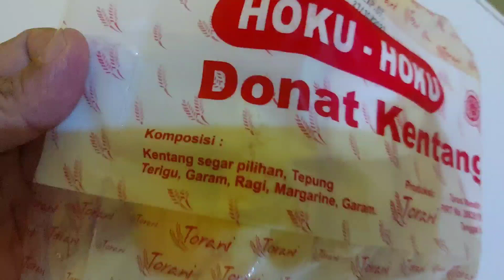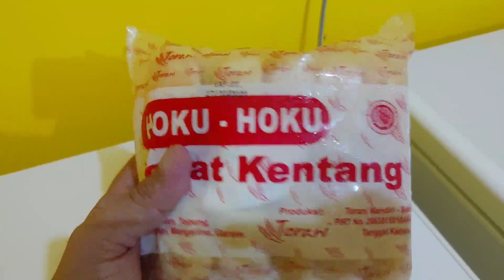Review Donat Kentang Hoku-Hoku | Review of Potato Donuts Hoku-Hoku#24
Review Donat Kentang Hoku-Hoku
Kali ini kita review salah satu produk dari Torani Mandiri Sidoarjo  yaitu Donat Kentang Hoku-Hoku. Donat Kentang Hoku-Hoku  merupakan donat frozen siap saji. Isi 10 pcs dalam kemasan dan dilengkapi gula halus. Praktis tinggal digoreng sebentar dan Donat Kentang Hoku-Hoku yang lembut,empuk dan lezat siap dinikmati bersama keluarga.

Pingin tau kelanjutan reviewnya? Tonton sampai habis videonya ya gaess. Semoga bermanfaat. Terima kasih.

Untuk Pemesanan hubungi:
Toko Good Fresh agen frozen food -  Sidoarjo
Go Food    : Toko Frozen Good Fresh

Bila ada pertanyaan silahkan ketik di kolom komentar ya Gaess. Semoga bermanfaat dan Terima Kasih.